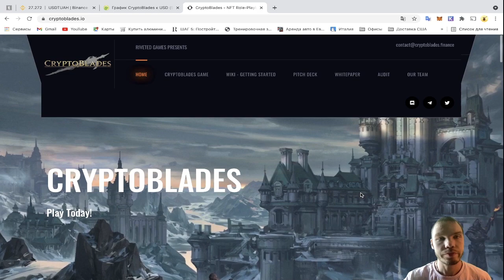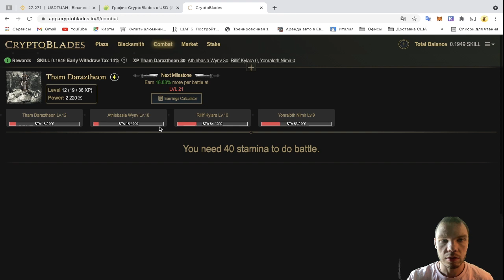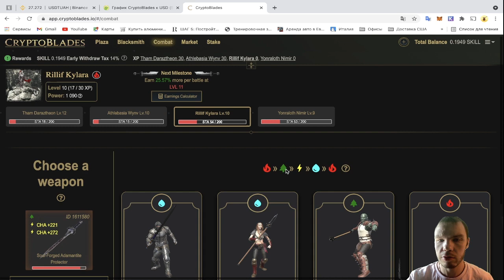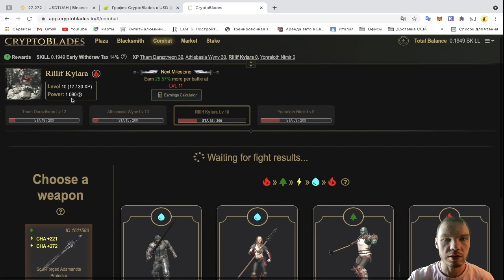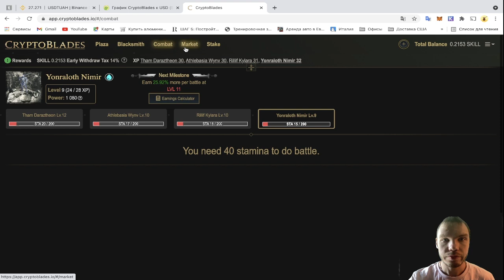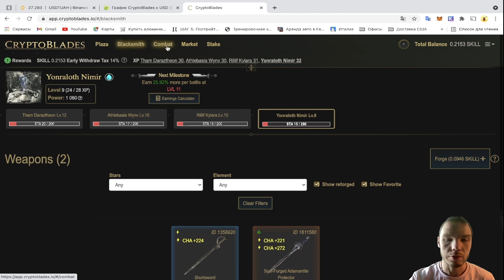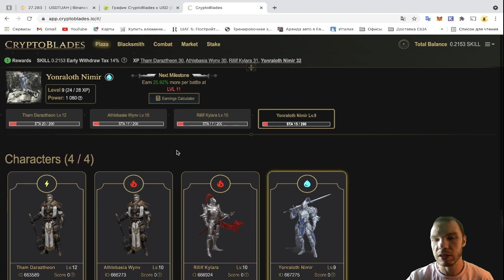ГАЙД ПО ИГРЕ CRYPTOBLADES. СКОЛЬКО МОЖНО ЗАРАБОТАТЬ.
На фоне роста внимания к NFT и play2earn рассматриваю новый проект по заработку - игру CRYPTOBLADES.